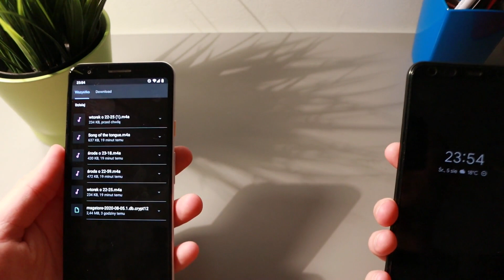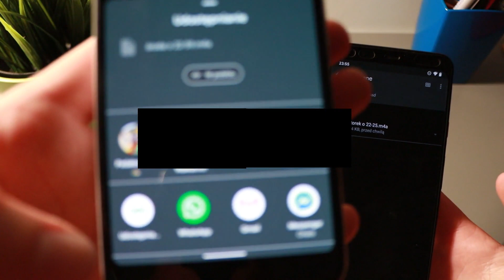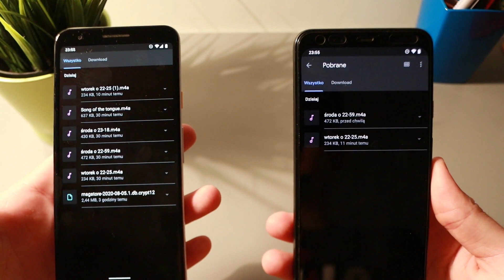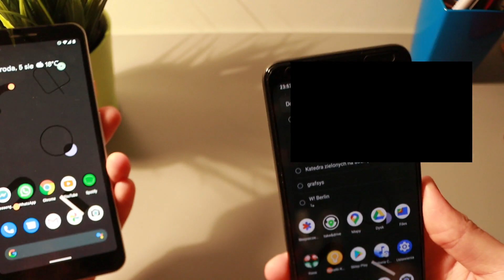[Tech #8] Airdrop na Androidzie? Nearby Sharing nareszcie dostępne!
Google właśnie aktualizuje usługi Play w telefonach z Androidem i w ciągu kilku tygodni na wszystkich telefonach z minimum Androidem 6 powinna pojawić się opcja bardzo łatwego udostępniania plików przez funkcję bardzo podobną do znanego Apple'owskie Airdrop.

Zapraszam na szybki test funkcji.